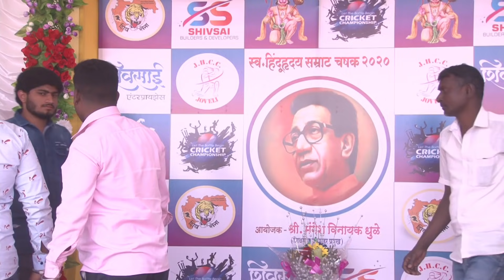MANERE vs GORSAI B 1st SEMI FINAL || HINDUHRUDAY SAMRAT CHASHAK 2020 || joveli | Final Day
Watch live cricket streaming of India's one of the most prestigious tennis ball cricket tournament HINDUHRUDAY SAMRAT CHASHAK 2020 day